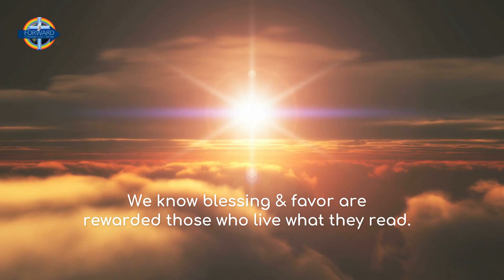"Growing Deeper" [1 Min]